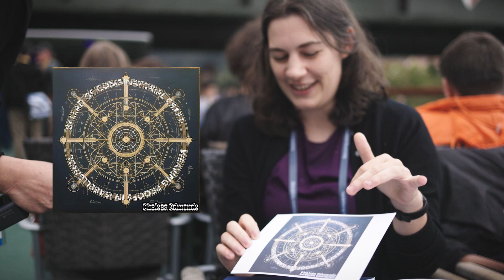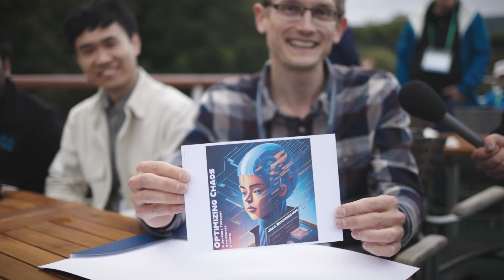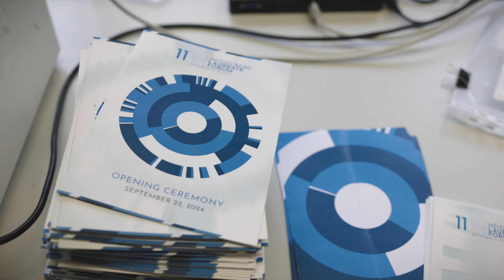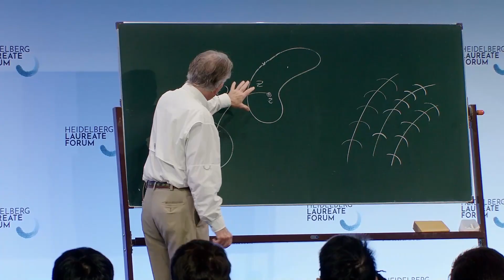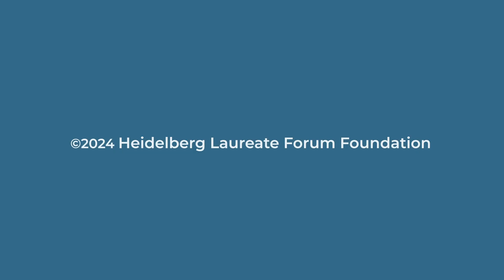VLOG@HLF24 PART THREE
The paradox of artificial intelligence is one of the hot topics of the 11th Heidelberg Laureate Forum. In this episode we talk to child psychologist Brigitte Röder about how human learning compares to machine learning and to Leslie Valiant, a pioneer of machine learning, and winner of the Nevanlinna Prize and ACM A.M. Turing Award. We also explore some mathematical art with Moira Chas!

The vlog is presented by Marianne Freiberger and Rachel Thomas, Editors of They'll guide you through this exciting week, talking to participants and giving you glimpses behind the scenes.